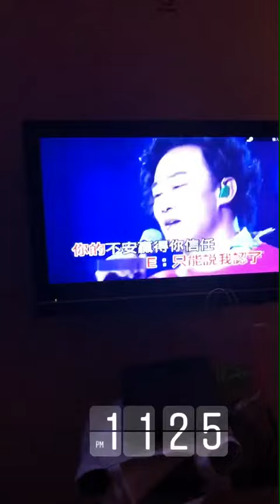21 July 2017 - Timbre Date & KTV